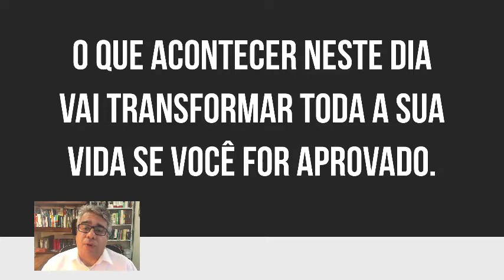DICAS PARA A SEMANA DA PROVA NO CONCURSO PÚBLICO - RUBENS SAMPAIO - DICA 01